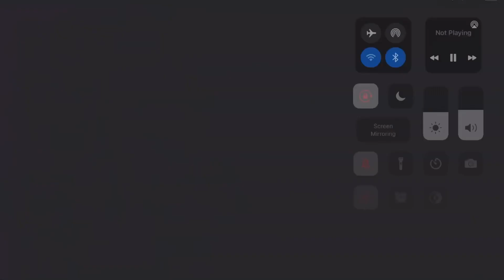Animaniacs Intro Remix Extended (Twitter Watch Party)